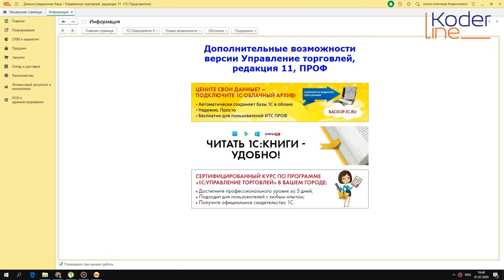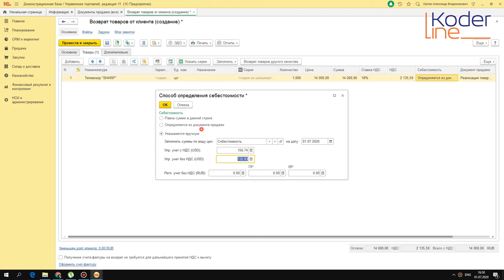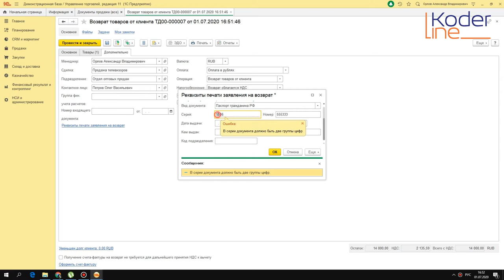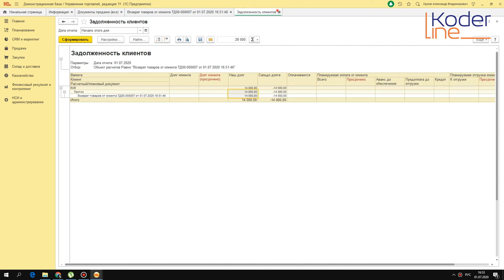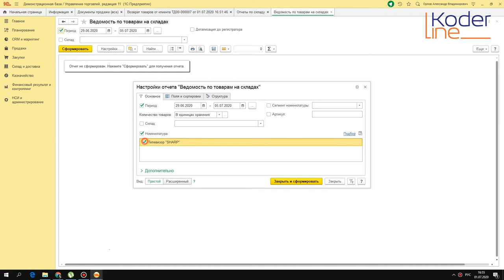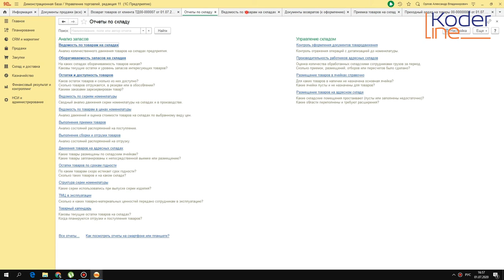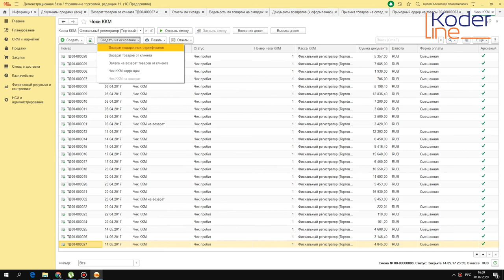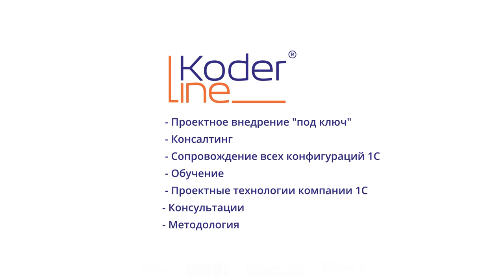Ролик «Как оформить возврат товаров в в 1С:УТ/1C:КА/1C:ERP»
Компания «Кодерлайн» предлагает ознакомиться с роликом «Как оформить возврат товаров в в 1С:УТ/1C:КА/1C:ERP»

Целевая аудитория
сотрудники отдела продаж, торговые представители, руководители отдела продаж.

Описание
Оформление нескольких типов возвратов: от оптового покупателя, от комиссионера, от розничного покупателя в программе 1С:Управление торговлей.

Программа
1. Журнал документов по продажам / возвратам.
2. Типы возвратов: от оптового покупателя, от розничного покупателя, от комиссионера.
3. Возврат с использованием ордерной схемы (рабочее место «Приемка»).
4. Оформления заявления на возврат для розничного покупателя.
5. Оформление претензий вместе с возвратом.
6. Отчеты по взаиморасчетам и товародвижению.